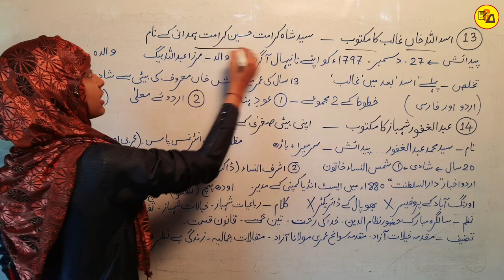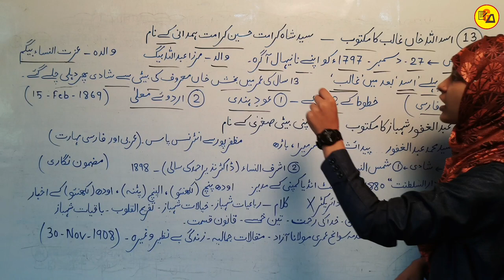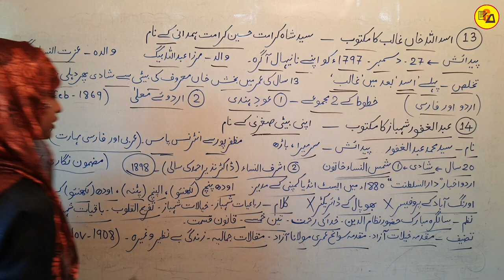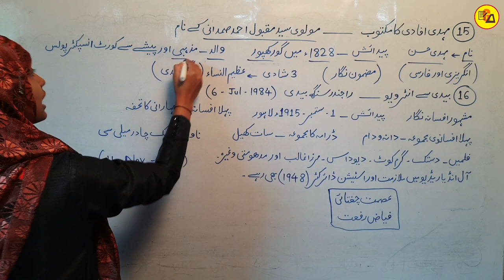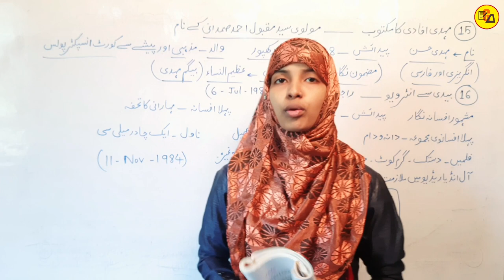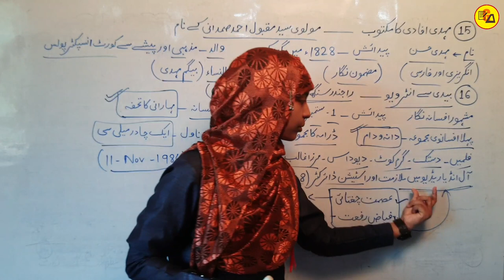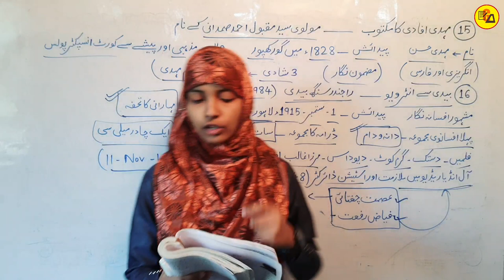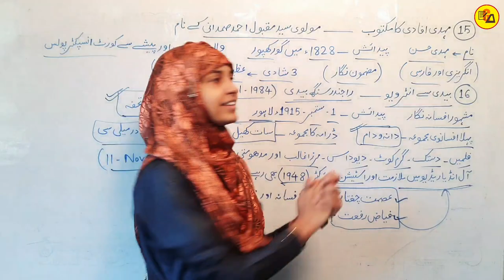Class 10 urdu chapter 13_14_15 and 16 | Urdu drakhsha | muskaan mam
Best Wishes :-
Hello Students in this video it has been discussed about Urdu Chapter - 13_14_15 and 16.

इस वीडियो में कक्षा 10वी उर्दू के दरख्शा किताब से 13वें, 14वें, 15वें और 16वें चैप्टर की समाप्ति पूरी तरह से कि जा चुकी है जो आपके आने वाले नए सत्र अर्थात 2023-24 वार्षिक एग्जाम के लिए बहुत ही ज्यादा महत्वपूर्ण साबित होने वाला है इसलिए इस वीडियो को अपने दोस्तों तक पहुंचाने की कोशिश करें ताकि सभी विद्यार्थी इसका फायदा उठा सकें l

Class 10 urdu chapter 13_14_15 and 16
Mirza galib ka khat
Sayyed shah karamat hussain ke naam khat
Apni beti sogra ke naam khat class 10 urdu
Mehdi afadi ka khat
Abdul gafur shohbaz ka khat
Class 10 urdu
Class 10 urdu for 2024 exam
Muskaan mam